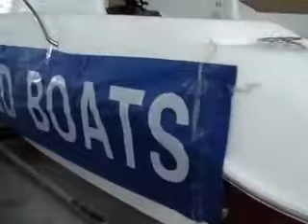seadreamer23 best boats made in China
Top quality start in China finish in Cincinnati, Ohio, delivered nationwide. The quality of these bats is as good if not superior to any other brand at the same price or more !